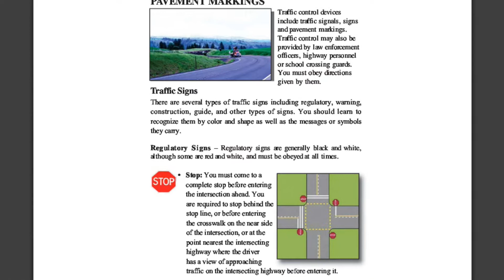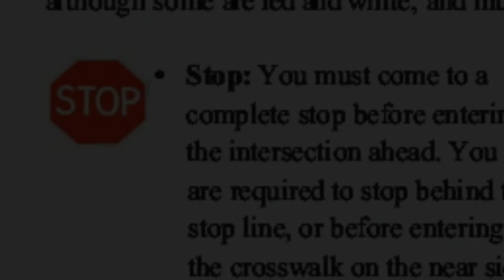How Many Cars Come To A Complete Stop at Stop Signs.. TESTED!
It's a fairly simple law in the USA.  Stop means "stop".  But how many drivers actually obey this simple traffic rule while driving?  I decided to test this question in my home town and the results of this video test might surprise you!